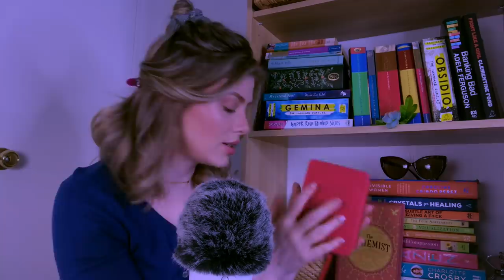ASMR Follow My Instructions ☝️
It is advisable that you pay attention and follow all instructions in order to receive a good night's sleep 😴

Hello and welcome BACK friends and newcomers! I truly hope you enjoy the ASMR videos I make on this channel - they are for US 💕 I love to make them and I hope that YOU enjoying watching them. This is OUR space to enjoy some downtime and become more compassionate and loving souls 🥰

I hope you liked this one! I spoke in the same style as my eye exam which a lot of you enjoyed. And did you like my subliminal messaging? We getting super fancy over here with our iMovie editing skills 😅 Ohmylawdddddd though filming this video tested me, so much noise outside that I had to keep stopping for but we managed it somehow! Anywho, how are you all doing friends? I'm thinking of you all out there across the lands and seas. I want the best for you and for you to realise we're all in this together (💃 🎶🏀 ).

Thanks to the following Patrons who participated in the secret 'Easter eggs' placed in this video: Olu O., Alec M., Micah, Ciaran, Mathilde & Adi 🌟

Quiet
Xx

⏰ TIMESTAMPS

0:00 Introduction
2:31 Select an Object 🌹 / 📖 / 🕶
4:10 Follow my Finger ☝️
7:07 Asking you to focus on the microphone whilst ignoring the subliminal messaging (hand movements 🖐)
9:17 Asking you questions relating to subliminal messages 🥔
10:58 Focus on words on the screen whilst ignoring distracting stimuli
14:06 Repeat after me (inaudible whispers 🤫)
16:31 Repeat after me (trigger words & hand movements 🖐)
21:09 Isolate the audio trigger whilst watching the visual trigger (layered sounds 🧅: tapping and mic brushing)
25:19 Asking you to visualise a bunny 🐰
27:05 Asking you to NOT think of the bunny whilst completing a color recognition task
30:27 Revealing the meaning behind your chosen object ✨
34:43 Giving you 3 final instructions and telling you I 💓 you